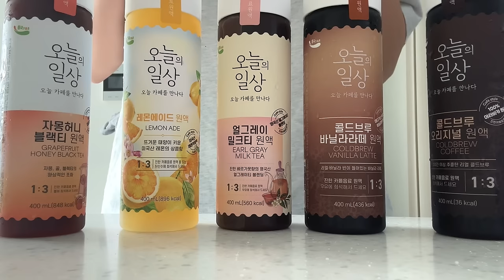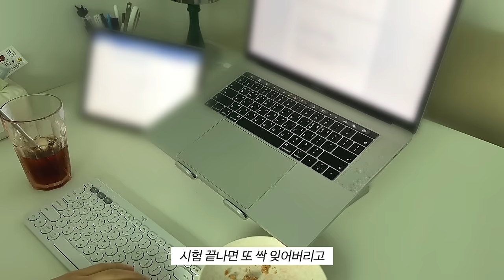vlog | 발등에 불 떨어진 발등튀김의 기말고사 집공 브이로그, 겨울맞이 러그, 요리해서 홈카페 즐기는 자취생의 일상 with 오늘의일상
이 영상은 흥국 F&B의 제작지원을 받았습니다

욜리들을 위한 오늘의 일상 20% 할인 + 무료배송 히든딜

콜드브루를 잔당 1180원에 즐길 수 있는 엄청난 가성비..
사실 딱 하나를 골라서 강력 추천해드리고 싶었는데 진짜 하나만 못 고르겠어서
그냥 취향대로 알아서 사드시라는 말밖에 못하겠어욥..